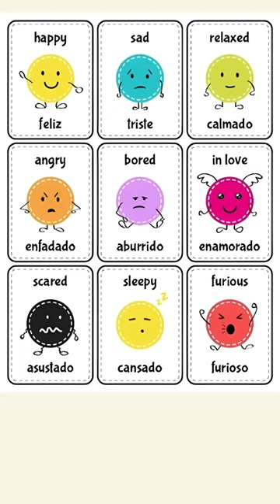emotions in spanish#spanishlessons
How to express your feelings in Spanish